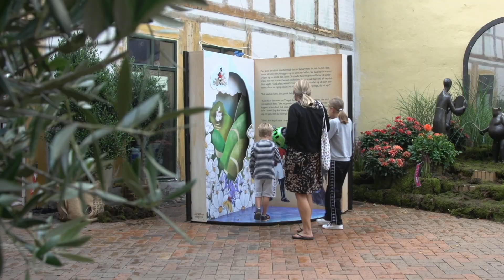H.C. Andersen Festivals - Sponsorfilm 2019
Film: Jyske Bank TV.
Bliv en del af fællesskabet bag H.C. Andersen Festivals.